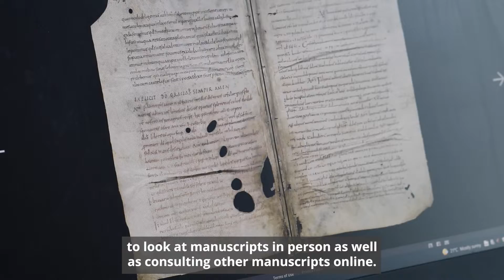Dr Claire Burridge: Leverhulme Trust Early Career Fellowship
Dr Claire Burridge is a Leverhulme Trust Early Career Fellow at The University of Sheffield. Claire is pursuing an in-depth analysis of the surviving early medieval Latin medical recipes found outside of established classical and late antique recipe collections.

In this video, Claire discusses her research and the experience of undertaking her fellowship in Sheffield. For more information about early career fellowships in Arts and Humanities at The University of Sheffield, please